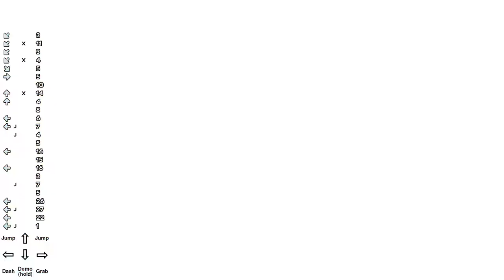ivory clear with awful mic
I think this is the most fun custom map I've played so far. There are maps in Strawberry Jam with better artwork, narrative, mechanics, and so on, but every moment of this one was just a blast. Lots of cool moves, generous enough that you can put your own spin on things (just look at the silly way I did Whale Stitcher), and there's no tedious filler. The only downtime is when you cash in your built-up speed to fly to the next room, in a few seconds that emphasize your victory.
Plus, the music fits the gameplay perfectly.
Total playtime: like 5.5 hours.

I'll be playing Nelumbo next, which I'm excited about for similar reasons!

Anyway everyone play the strawberry jam collab, it's got tons of other great maps for all player skill levels, and is shockingly coherent and polished

00:00 - Crowley Scales
00:17 - Conspiracy
00:24 - Hawthorne
00:43 - Chordless (strawberry)
00:51 - Ascent
01:04 - Ultimatum
01:17 - Weaver
01:31 - Whale Stitcher
01:41 - Afterthought
01:54 - Parasol